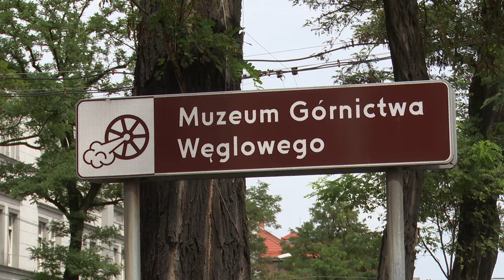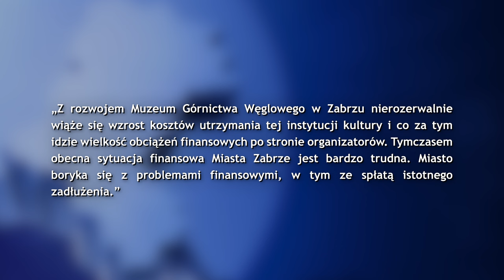Zabrze chce oddać muzeum 22.08.2024